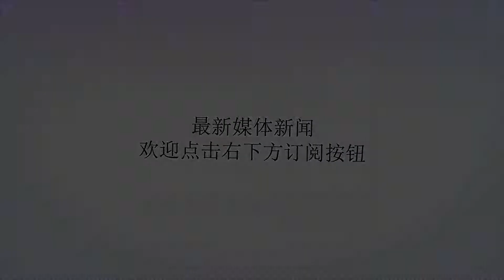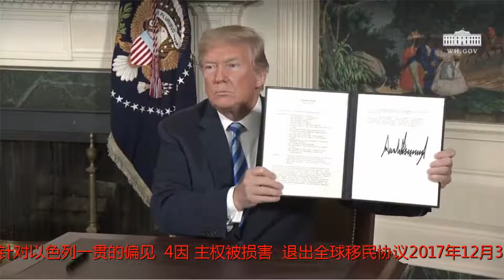为保证"美国优先"?特朗普上任以来已撕毀这些协议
谢谢！【环球网综合报道】再退群！美国19日宣布退出联合国人权理事会，美国常驻联合国代表黑莉当天下午在国务院宣布了这项决定。美方退出的理由是联合国人权理事会“对以色列存有偏见”、以及“无法有效保障人权”。打着“美国优先”竞选口号上台的美国总统特朗普，自上任以来，为保证“美国优先”频频退群。据不完全统计，美国已先后退出《跨太平洋伙伴关系协定》、《巴黎气侯协议》、“联合国教科文组织”，《移民问题全球契约》制定进程、《伊朗核协议》等多个重要的国际组织或协议。台湾“东森新闻云”20日对此进行了梳理，时间先后顺序如下：1上任三天，宣布退出TPP2017年1月23日，特朗普签署行政命令，正式宣布退出《跨太平洋伙伴关系协定》(TPP)。这也是特朗普宣誓就职美国总统后，签署的第一份总统命令。特朗普在竞选中曾多次抨击TPP将“摧毁”美国制造业，承诺当选后不再签署大型区域贸易协定，而是注重一对一的双边贸易谈判。其余11个成员国只能被迫接受事实。在日本领头下，余下的11国重整旗鼓，将TPP更名为CPTPP(全面且先进的TPP)，对协定内容作了改动，并于今年3月份在智利圣地亚哥签署协定。据了解，特朗普有重返TPP的意愿，前提是获得比原先协定更好的待遇，体现“美国优先”。2履行大选承诺，退出《巴黎气候协议》2017年6月1日，特朗普在白宫玫瑰园宣布美国退出《巴黎气候协议》。他表示该协议以牺牲美国就业为代价，让他无法支持。美国需协商新的条款，才可能重新加入，甚至缔结新的气候协议，但条件是“必须对美国公平”。3因欠费退出“联合国教科文组织”2017年10月12日，美国宣布决定退出“联合国教科文组织”，翌年生效。这是美国继1984年后第二度退出该组织。美国国务院发表声明说，美国决定退出的主要原因包括：不断增加的欠费、教科文组织需要根本性改革、以及不满对该组织针对以色列一贯的偏见”。4因“主权被损害”，退出全球移民协议2017年12月3日，美国政府宣布退出由联合国主导的《移民问题全球契约》制定进程，理由是这一多边谈判“损害美国主权”。在此之前的2016年9月，联合国召开首次难民和移民问题峰会，包括美国在内的193个会员国，正式通过《移民与难民问题纽约宣言》，争取在2018年制定《移民问题全球契约》，以保护移民的基本人权，并制定措施以帮助他们找到住处、工作，获得受教育机会。5退出《伊朗核协议》，全面喊停商业合作2018年5月8日，美国宣布退出《伊朗核协议》。特朗普当天在白宫发表电视谈话，称该协议是“一笔糟糕的买卖”，并表示美国将重启对伊朗的经济制裁。美国单方面退出该协议之后，美国财政部公布了未来对伊制裁的宽限期。针对不同的行业，美国财政部给予从90天到180天不等的宽限期，允许企业在期限内退出蹉伊朗的商业合作。宽限期过后制裁将全面生效，并且将适用于任何美国之外跟伊朗有商业来往的企业。美国国家安全顾问博尔顿表示，从现在开始任何人都不应该跟伊朗签署新的商业合约。之前的2015年7月，伊朗与伊核问题六国(美国、英国、法国、俄罗斯、中国和德国)达成伊朗核问题全面协议。根据协议，伊朗承诺限制其核计划，同时享有和平使用核能的权利，国际社会解除对伊朗实施的制裁措施。6称“无法有效保障人权”，退出联合国人权理事会当地时间2018年6月19日，美国宣布退出联合国人权理事会(UNHRC)，指责人权理事会“长久以来对以色列存有偏见”。联合国对美国做出该决定表示失望。